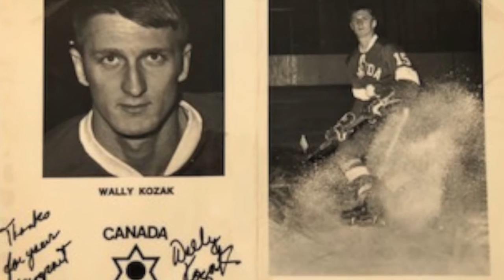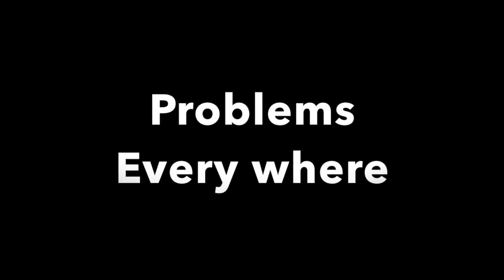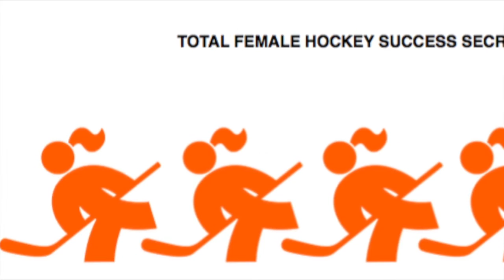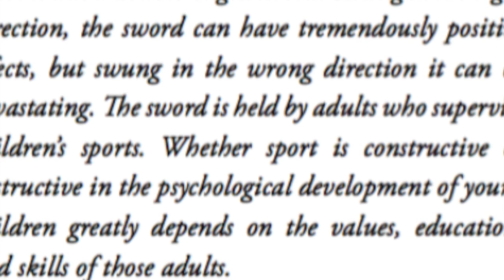Coaches can Change the Game - Education is the Key.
Thanks to Saul Miller for his reminder of the importance of teaching kids to compete and love the game. Coaches and Parents make that difficult when they don't understand the "Art of Coaching". Minor Hockey is at a tipping point and the Shark's discuss the nature of the challenges as they continue to strive the "good of the game". Thanks to Al Ramsay, Sami Jo Small, Kim McCullough and Bob Loucks for sharing their stories that prevent the game from teaching life skills necessary to achieve success on the playing surface and in the arena.